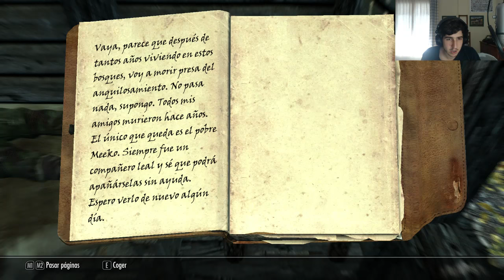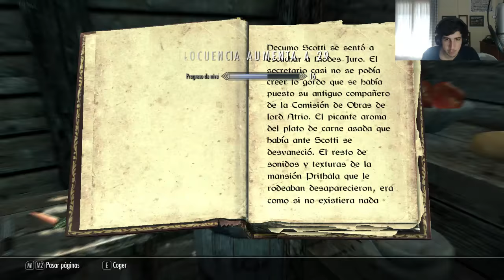El perro más LEAL de Skyrim. | EP. 16 - SKYRIM: La leyenda de GUPPY (Legendary - mods)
Hay mucha información útil en la descripción, echa un ojo!

--LISTA COMPLETA DE MODS USADOS--
-Digitigrade Khajiit
-Siamese Khajiit
-Immersive HUD - iHUD
-SkyUI
-Bandolier - Bags and Pouches
-Richer Merchants - A Better Rewards and Treasure Mod
-Dragons Don't Wait (with Dragon Allies and other dragon fixes)
-Enhanced Blood Textures 3.6b
-The Hunting Game
-BIG: Sneaking Bonuses for What You Wear
-Celtic Music In Skyrim v2.1
-Dragon Knowledge Spell
-Pure Weather - Darker Nights Edition
-Valuable Clutter - Dwarven Ruins
-Bokeh Sun
-Extra Encounters Reborn - Basic
-Extra Encounters Reborn - C.S.P.
-Extra Encounters Reborn - H.S.R.
-Extra Encounters Reborn - Dawnguard
-Towns and Villages Enhanced: Winterhold
-Whistle
-Pure Waters

POR TWITCH TAMBIÉN HAGO COSITAS ^^

Steam: Alberto0o0